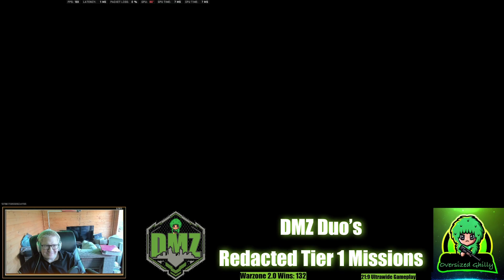This guy did the unthinkable on DMZ!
We were trying to do the scavenger mission but decided to pick up this guy that was pleading, watch until the end to see what he does 😱